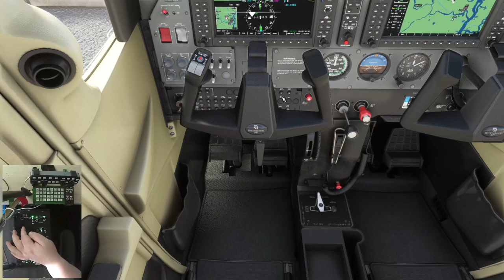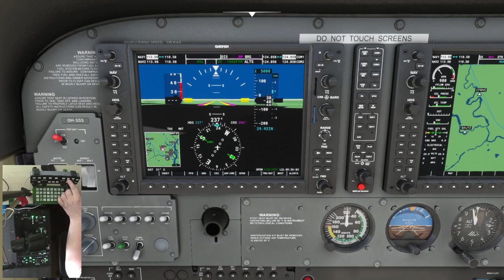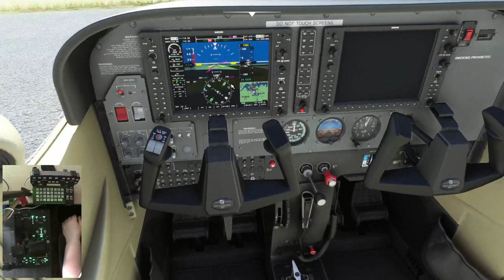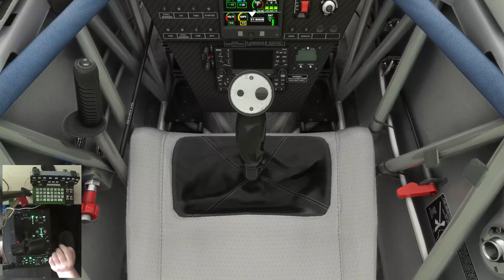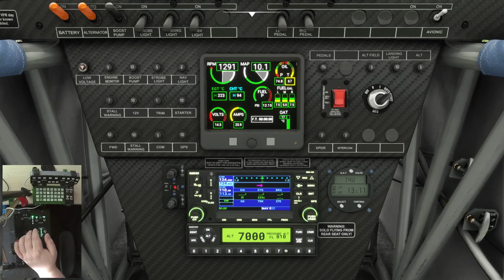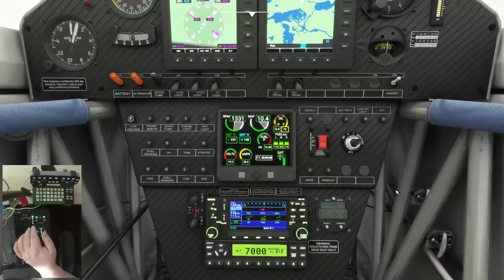FS2020: Extra & Cessna Startup using Buttonbox and Hotas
Just a simple video from me testing hotas mapping on Flight Simulator 2020 to start Extra 300 and Cessna 173 Skyhawk from cold without using mouse. Cessna needs still a bit mouse help due  Garmin's G1000 NXi buttons not having possibility map to button box.

Hotas; Thrustmaster Hotas Warthog
Button box; selfmade arduino based, 3d printed
Autopilot panel; selfmade arduino based, with 4 rotary encoders, 3d printed